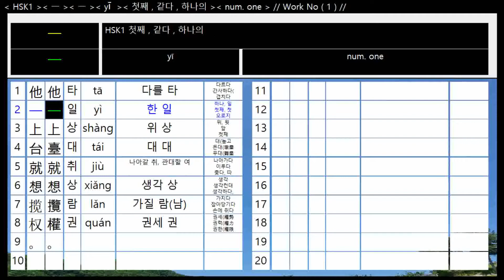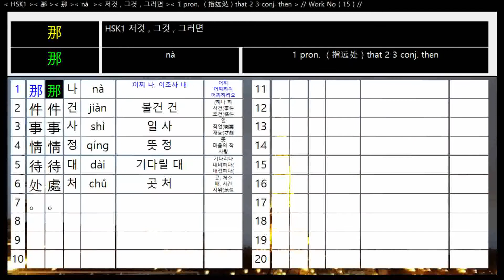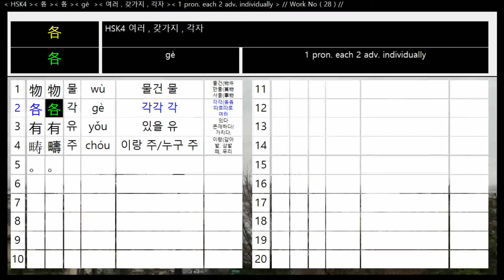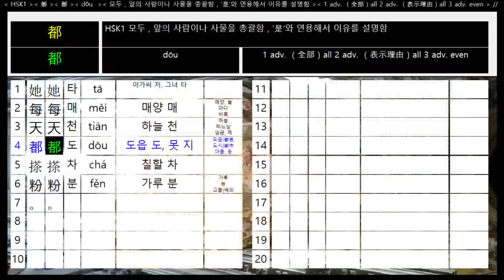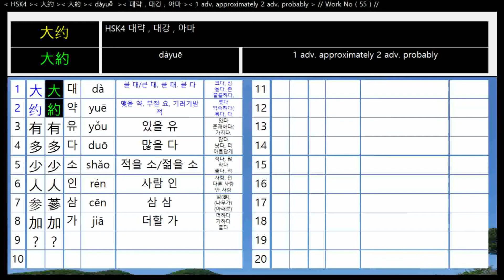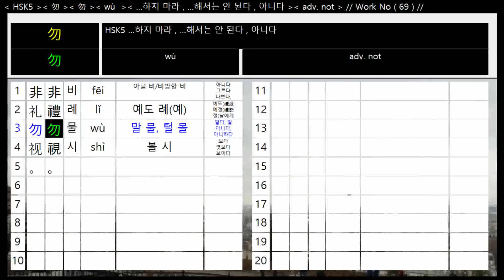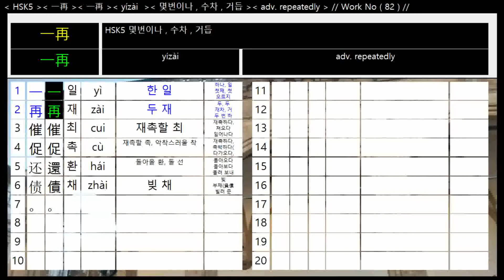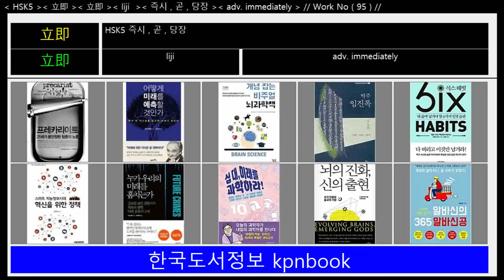新HSK_Sentence_Excel_VBA_Multipages_image_Text_Xlookup_Coding_Test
WordTravel
Learn Chinese
新HSK_Excel_VBA_Multipages_image_Text_Xlookup_Coding_Test
userform MultiPages image Xlookup Find Search Coding Test